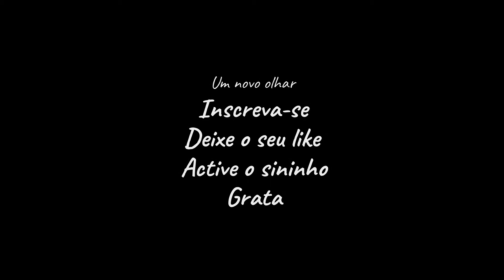Meditação para ESTIMULAR o Sistema Imunológico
Esta meditação é para ESTIMULAR o Sistema Imunológico, a frequencia nela contida é da autoria do Dr: Rife 😘
Em tempo de pandemia do Covid, é fundamental reforçar-mos as defesas do nosso corpo em TODAS as vertentes, 1º através da alimentação claro, actividade física e "alimento" para a alma... ALMA SÂ CORPO SÃO!!!  🙏🏻

✔ Ouça com os 🎧 nos ouvidos
✔ Deixe o seu like ou deslike a sua opinião é importante 😙

Ajude o meu canal fazendo as suas compras por este link com a vantagem de tambem você ganhar em descontos :
GRATA 💕ॐ

Livros que inspiram
O PODER DO SUBCONSCIENTE
Mente Magnética
Stop ansiedade
Meditação para Todos
Meditação: A Arte de Fortalecer a Mente
O Poder que nos Move: O segredo milenar da motivação da alma
ESTUDO SOBRE TERAPIAS COMPLEMENTARES
Musicoterapia e Identidade Humana: Transformar para ressignificar